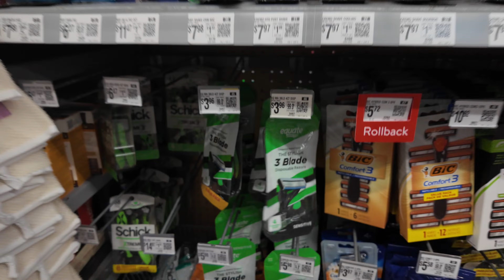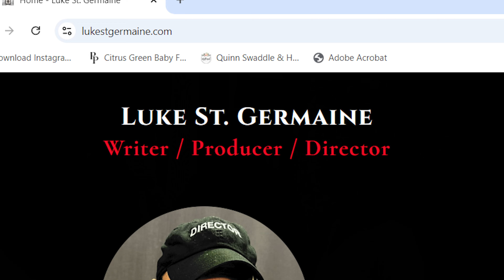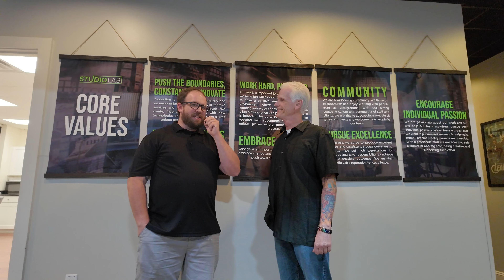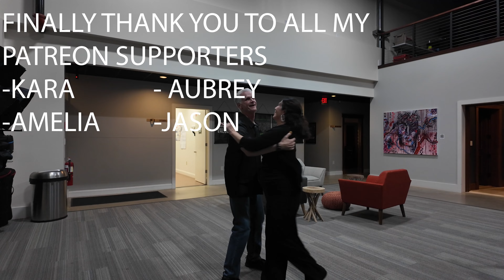Nick Sands Presents: A Film Festival 2024: Exclusive Interviews and Award Winning Dancing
Explore the highlights of the 2024 Nick Sands Presents: A Film Festival in this exclusive video! Watch as we interview top filmmakers, discuss their latest films, and dive into the creative minds behind this years standout films. Whether youre searching for the best film fest of 2024 looking for country dance performance, or seeking video insights this video covers it all.